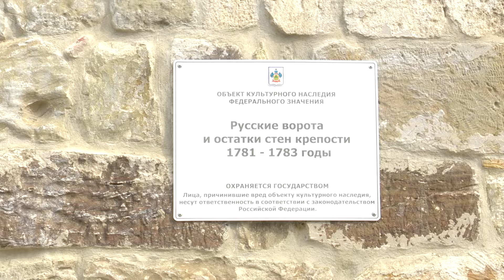Уникальная экскурсия прошла в Анапе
В прогулке с местными жителями приняли участие анапские артисты. В образах знаковых исторических фигур они рассказали, как развивался наш курорт.